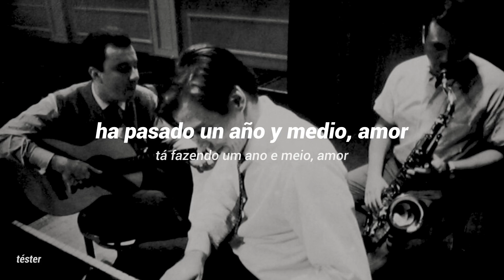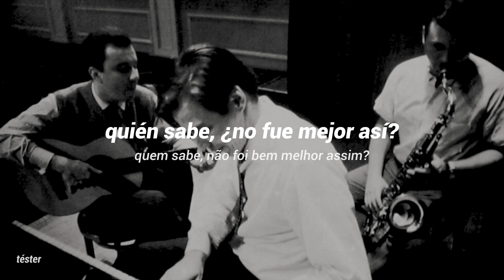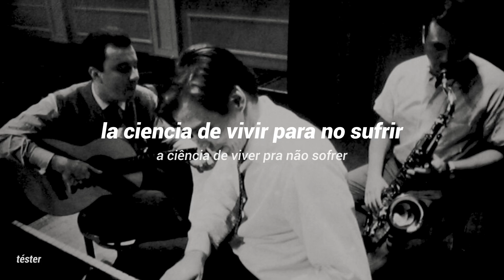Stan Getz, João Gilberto, Tom Jobim – Pra Machucar Meu Coração (sub. español y portugués)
Getz / Gilberto